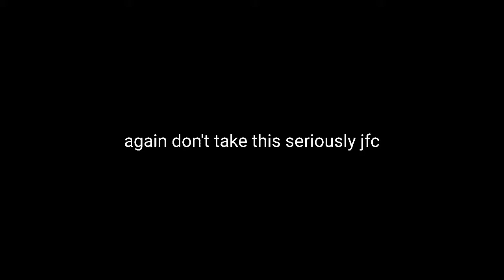Minecraft Switch Edition Chapter 2 (Still a Jokepasta)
I shouldn't be wasting my time on this but here we are